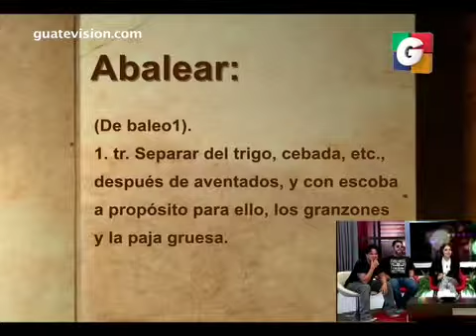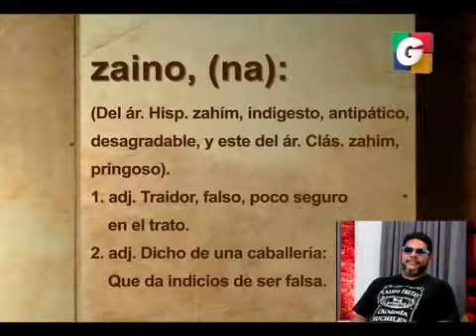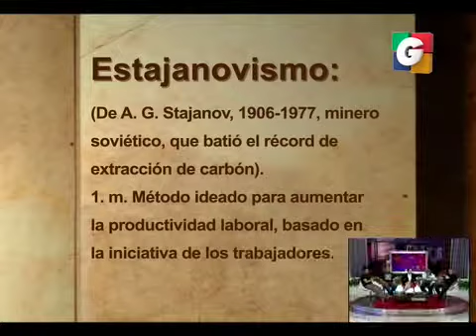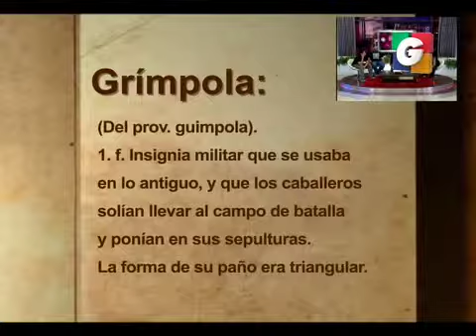unshow 1 24012014 2 Prt 01 iPhone